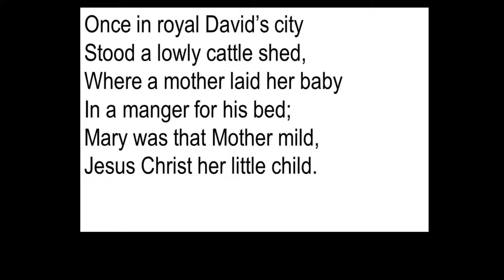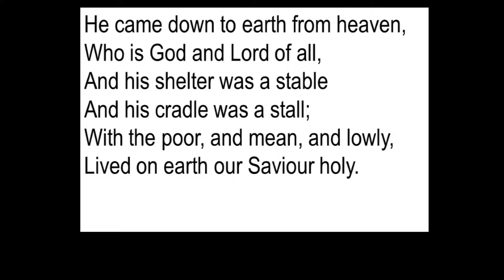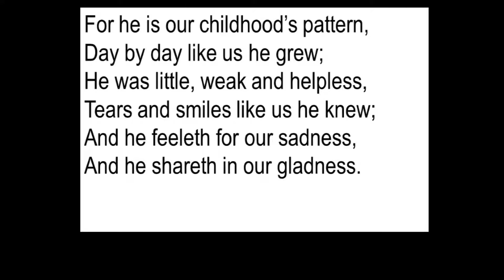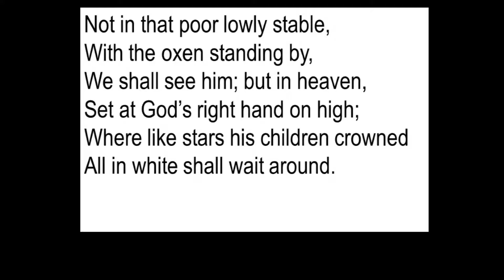Once in royal David's city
Our Lady of Lourdes Sheffield 31st December 2016.